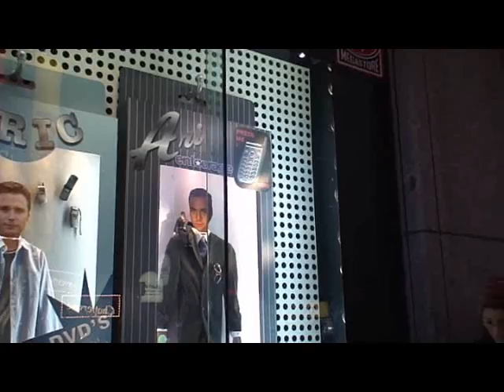Tom & Miri In NYC!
This is a short video of our 2nd honeymoon...
We were in Manhatten - it was amazing.